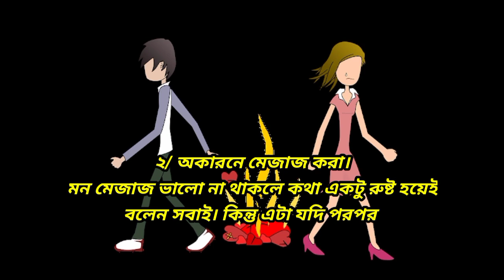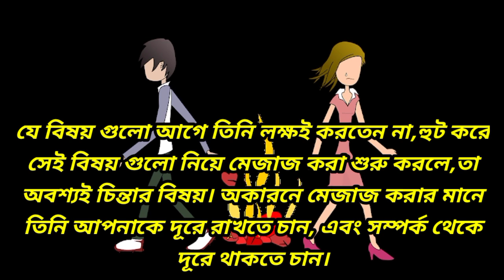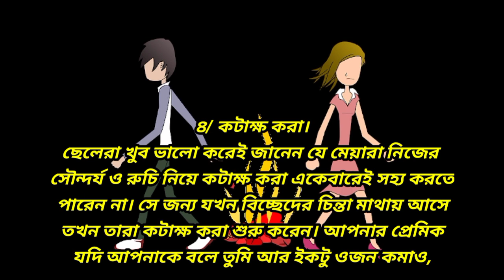ব্রেকআপের ৪টি লক্ষন। আপনার প্রেমিকের মধ্যে এই লক্ষন থাকে। Break up er 4ti Lakhan.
This channel will provide you all of my powerful motivation and inspiration, helpful knowledge in Bangla. if you have dream or goal right person will guide you in the right direction.

I wish you all of well and God bless you my dear friends.